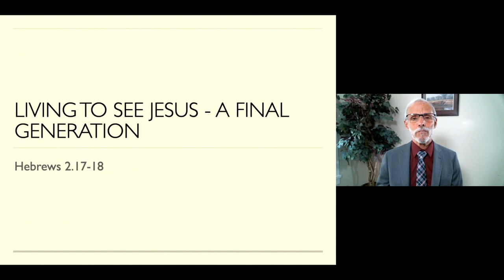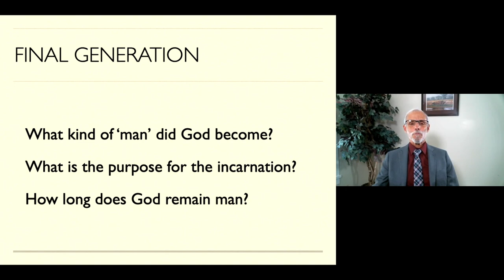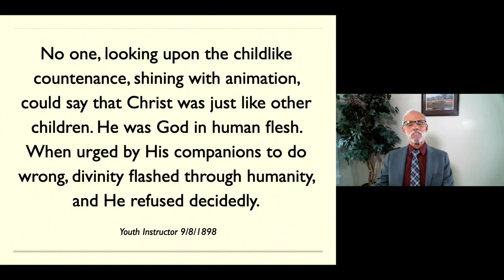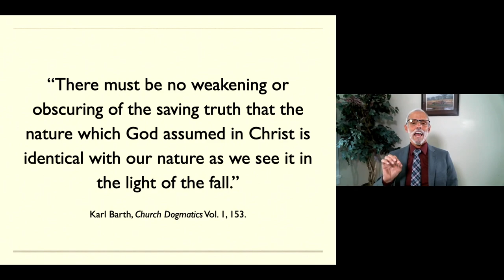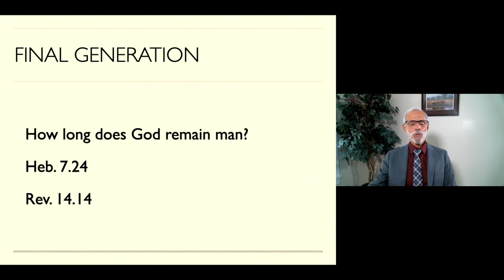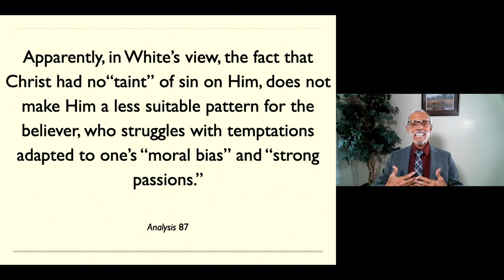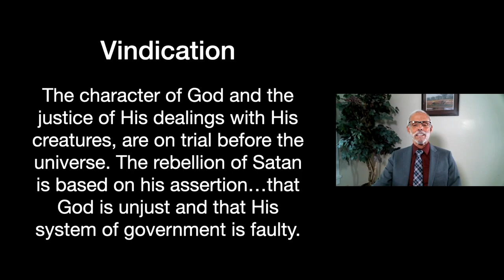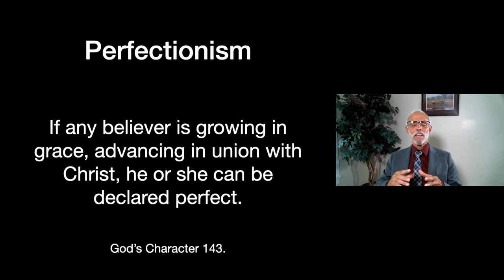Living to See Jesus: A Final Generation - Part 2 - Steven Grabiner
Welcome to our 1888 Message Study Committee National Conference. This years 2020 conference is being held at the Battle Creek Tabernacle Seventh-day Adventist Church. Our Theme: It's Midnight: Time For A Most Precious Message.